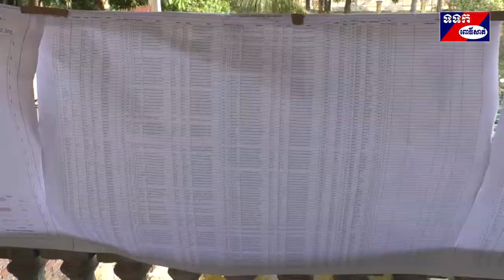មន្ទីរជំនាញអំពាវនាវដល់ពលរដ្ឋជាម្ចាស់ក្បាលដី៣ភូមិក្នុង ឃុំក្បាលត្រាច មកពិនិត្យឈ្មោះនិងប្រភេទទ្រព្យ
លោក លៀម ប៊ុនរឿន ប្រធានមន្ទីរ រៀបចំដែនដី នគរូបនីយកម្មនិងសំណង់ខេត្តពោធិ៍សាត់ បានធ្វើការអំពាវនាវទៅដល់ ប្រជាពលរដ្ឋជាម្ចាស់ក្បាលដីនៅក្នុងភូមិដូង ភូមិកំពង់លើនិងភូមិទទឹង ឃុំ ក្បាលត្រាច ស្រុកក្រគរ ចំនួន៧៤៤គ្រួសារ មាន ផ្ទៃដី ៩៩៥ហិកតា ស្មើនឹង២០០៤ក្បាលដីក្នុងនោះដីលំនៅដ្ឋាន ៥០៧ក្បាលដី ដីសម្រាប់កសិកម្ម ១៣៥១ក្បាលដី ដី ម្ចាស់មិនបាន មក បំពេញទិន្នន័យ១៣៨ក្បាលដី ក្រៅពីនោះដីវត្ត ដីសាលារៀន និងដីទួលសូមអញ្ជើញមកពិនិត្យផ្ទៀងផ្ទាត់បញ្ជីឈ្មោះ រូបរាងដី នៅលើ សន្លឹកផែនទីបន្ទាប់ពីមន្ត្រីវាលបានធ្វើ ការវាស់វែង និងបិទប្រកាសផ្សាយជាសាធារណៈក្នុងរយៈពេលតែ១៥ថ្ងៃ ថាបានត្រឹមត្រូវហើយ ឬនៅ ដើម្បីក្រុមការងារកែសម្រួលមុននឹងចេញប័ណ្ណកម្មសិទ្ធិស្របច្បាប់ ។